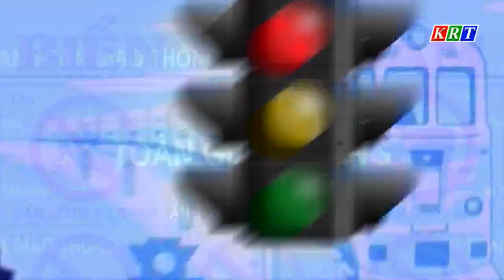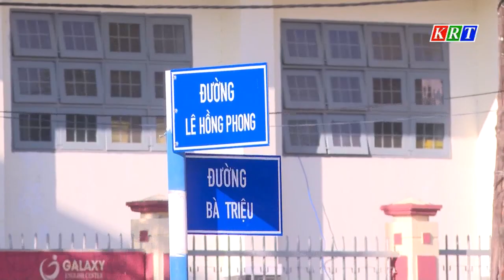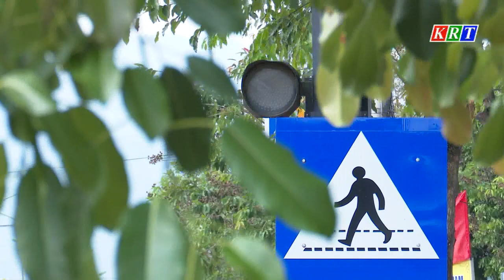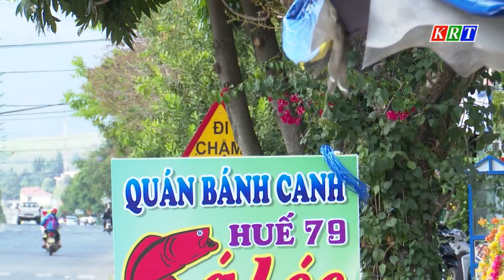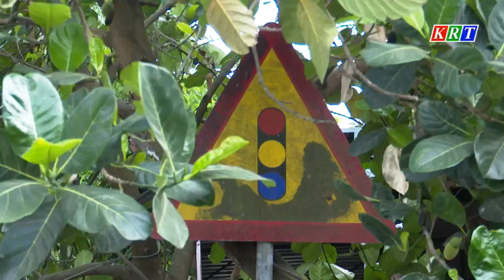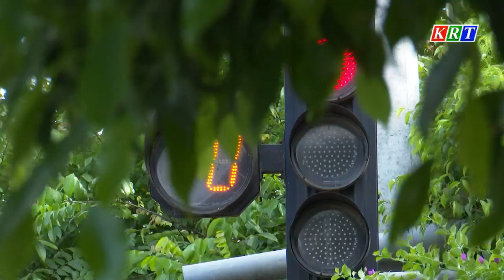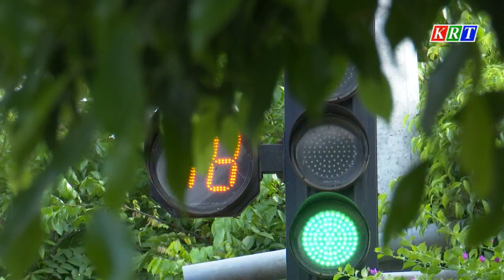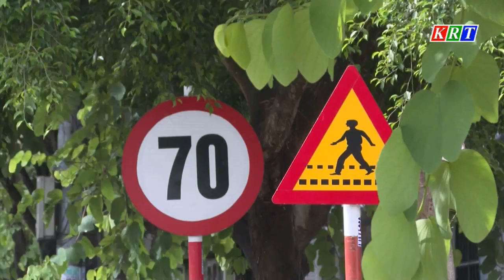Sớm rà soát và khắc phục hệ thống biển báo giao thông trên địa bàn tỉnh